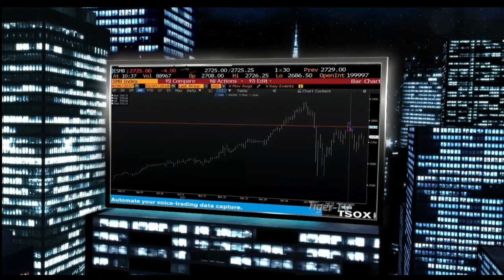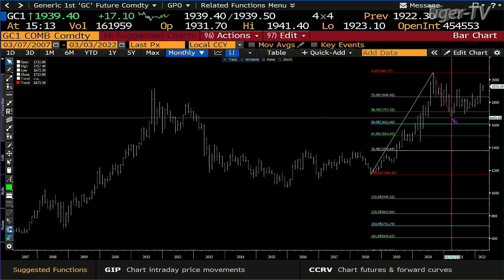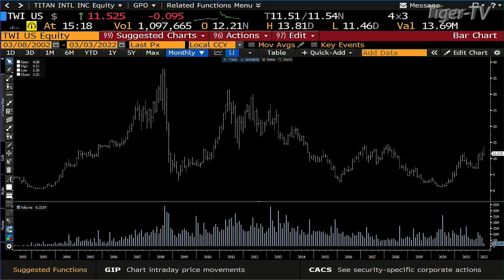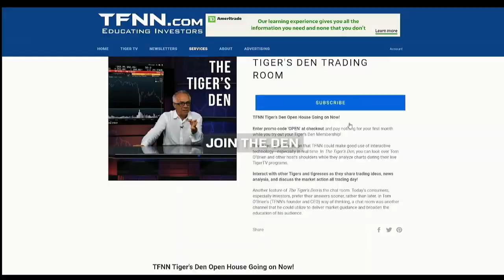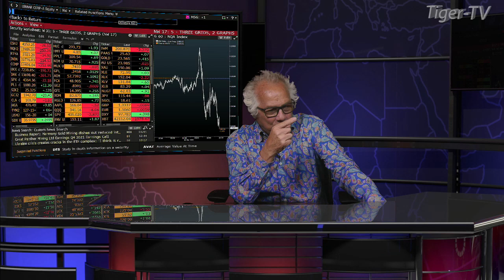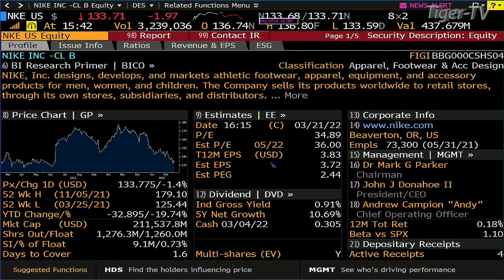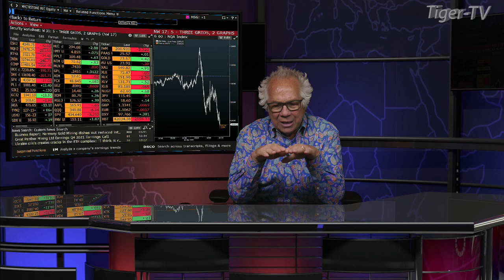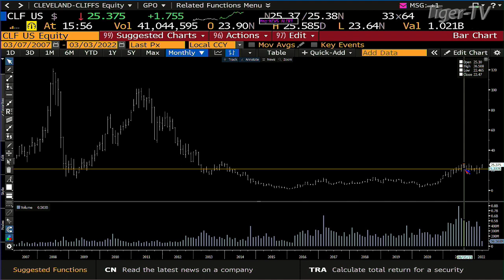March 3rd , Tom O'Brien Show on TFNN - 2022